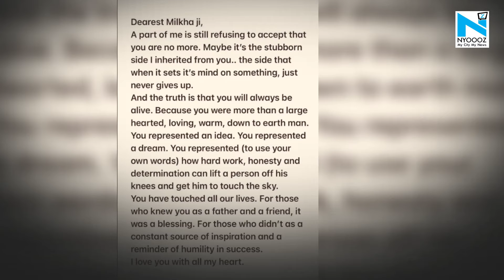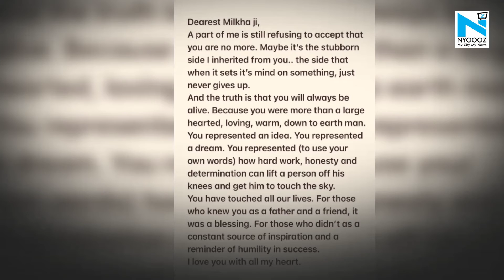Farhan Akhtar remembers Milkha Singh: ‘You will always be alive’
Legendary athlete Milkha Singh passed away due to Covid-19 related complications on Friday in Chandigarh. Farhan, who played the role of Milkha Singh in Rakeysh Omprakash Mehra’s Bhaag Milkha Bhaag, penned a moving post for the four-time Asian Games gold medallist.